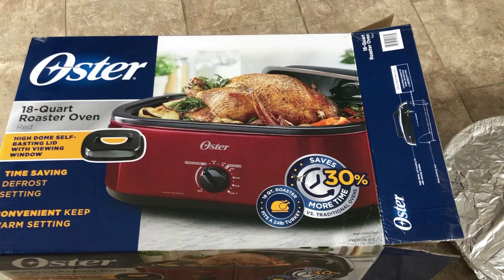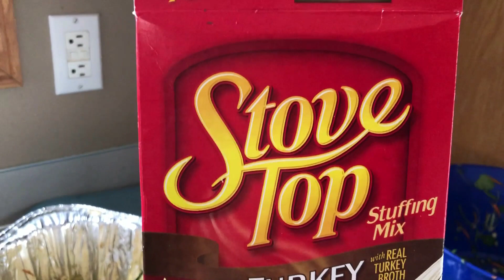Hmong Cooking Turkey Style - Qaib Covtxwv Qab Kawg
Ua Tsaug Koj Los Saib